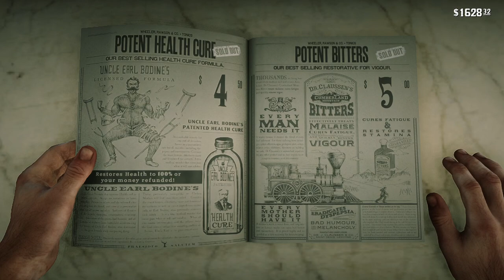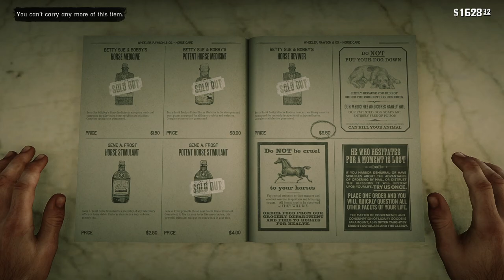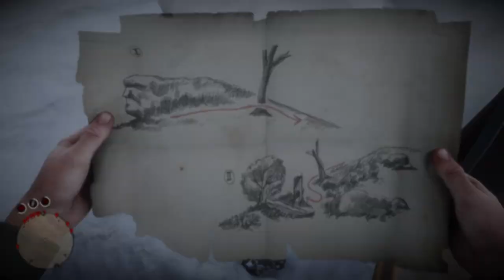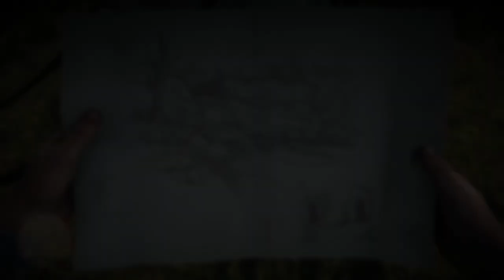RED DEAD REDEMPTION 2 Gameplay Walkthrough Part-45 NG PC (HINDI + ENGLISH)